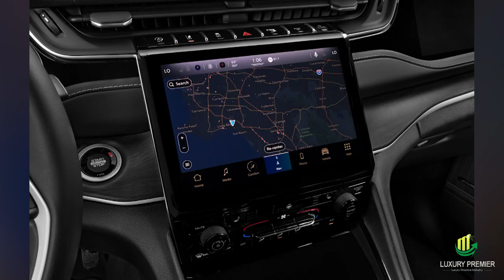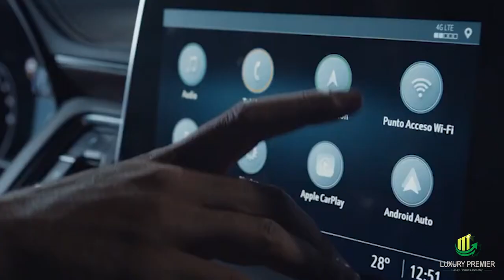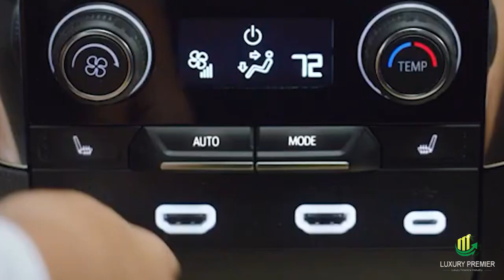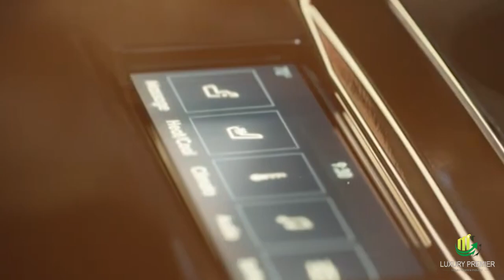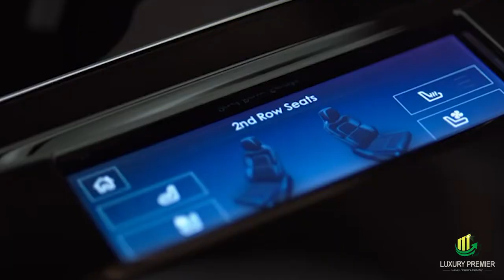The Luxury SUV's of 2022 - Teasing the Future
The Luxury SUV's of 2022 - Teasing the Future, check out the future of the SUV market. Like the new Range Rover, or the new Cadilac Escalade.

You are not guaranteed any specific results at all. Your results will depend on your work. You might find that the harder you work, the better your knowledge becomes.  I am not saying i am the most knowledgeable in this field and you should always talk to a professional before making any investment decision.